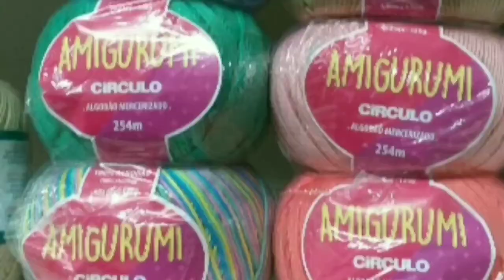semsegredoesemmisterio COMO FAZER UM SHORTE SIMPLES VERSÃO DESTRO